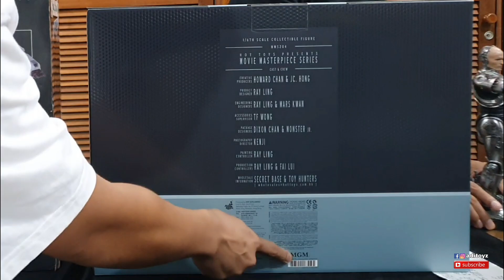Nostalgia Film RoboCop 1987 lewat Hot Toys ED 209 TerBARU Ada SOUND EFFECTNYA ‼️😍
Yooyoi Guys.. Siap Salah!.. Mohon Maaf Lama banget gak Upload. Jangan Lupakan kami ya..Jiahahaha..

Kami kembali mengajak kalian Nostalgia Film RoboCop 1987 , kali ini melalui figure Hot Toys ED 209.
ED 209 adalah Generasi Project Robot pertama dari OCP sebelum RoboCop. ED 209 dianggap Produk Gagal dari OCP karena saat  Presentasi produk ED 209 terjadi Error hingga membuat salah satu staff OCP meniggoy di lokasi .Setelah kejadian itu dibuatlah project RoboCop. Hingga nantinya di film ini terjadi Epic Scene RoboCop Vs ED 209. SERU!!!

Bagaimana Hot Toys meRemake ED 209 ?  dari versi sebelumnya ED 209 MMS 12 (2006) ke MMS 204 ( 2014 ). Banyak Perubahan. Tonton aja videonya Guys..

Key Moment

00:21 = Lama gak Upload kemane Ajee ..
01:25 = Cerita ED 209 produk Gagal ?
03:00 = Cerita ED 209 Vs Robocop ..
05:07 = Box Art Comparison
06:05 = Details Comparison
13:20 = Articulation Comparison
15:26 = Special Extenxion Leg MMS 204 !
16:08 = Multiverse Height Comparison
17:06 = Special Right Machine Gun arms with Rocket Launcher !
17:39 = Sound Effect from The Robocop Movie ! PALING KEREN NI !
19:30 = Closing